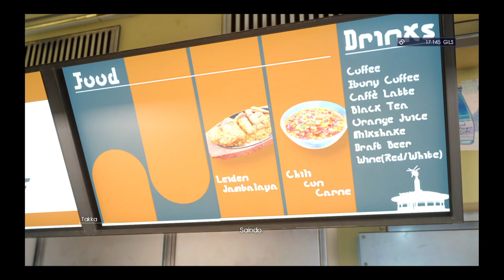FINAL FANTASY XV_PT 7 caçadas noturnas são mais difíceis.